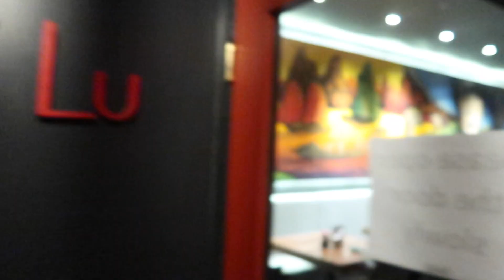VLOGMAS DAY 1 | HOLIDAY SHOPPING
It’s that time of year! VLOGMAS is upon us! We’re so excited to participate this year!

Brandy: @leopardparadise
Cornelius: @neil_bernard_